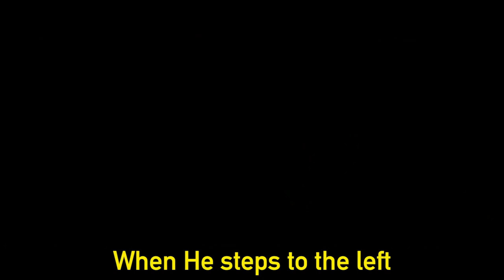VBX I HAVE DECIDED - PIANO INSTRUMENTAL VBS HEROES